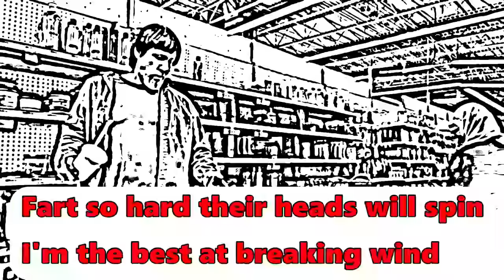FARTING KUNG FU MASTER!!! 🥋👊💩 (Funny Fart Prank) 🤣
Farting Kung Fu Master is a funny fart prank video that involves cutting fake farts in public while performing various Kung Fu or Karate moves. I love physical comedy, and I'm also a big fan of MMA (mixed martial arts), so I combined the two to make this funny video. I combined this farting in public prank to a music video I made over a year ago called "Fart Prank Champion."  The song and music is based off of the 1988 movie starring Jean-Claude Van Damme called Bloodsport. I made the beat and music and wrote and sang the lyrics. Farting pranks are funny and make many people laugh. I enjoy making funny and ugly faces and noises also. No fake poop in this video, but the fart sounds are loud, wet, and realistic. My farts are fake but they don't smell and they do surprise a lot of people. Most people move away quickly as soon as they hear the fart noises. I get every kind of reaction from my farting videos from laughing, to people getting mad, but it is fun to do. And almost everyone laughs after I tell them that it was just a fart toy and a fart prank.
  I have done all kinds of fart pranks, poop pranks, fart spray pranks, and every pooping related prank imaginable over the years and the best has yet to come.
See you all in a couple days with the next video.